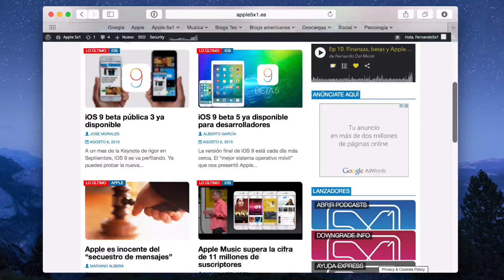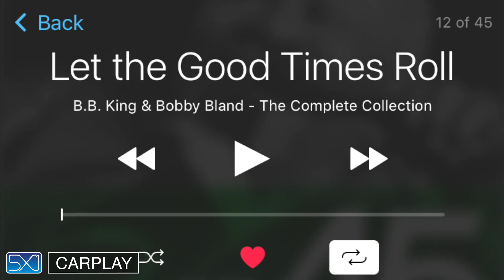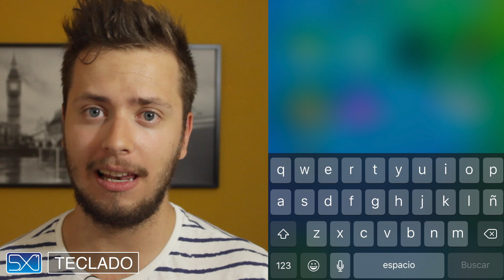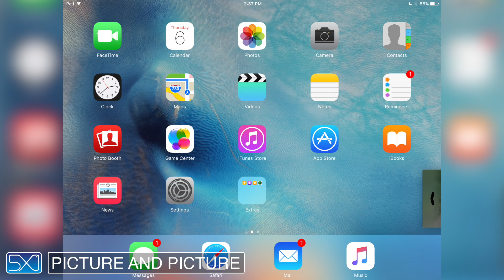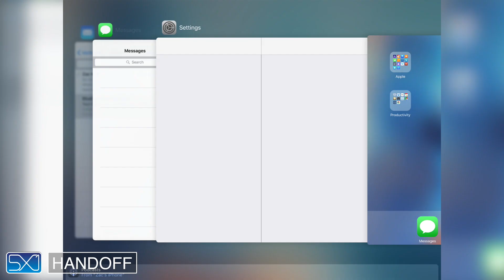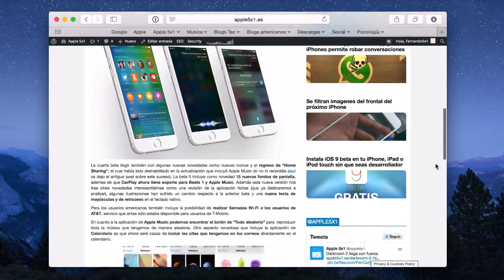iOS 9 beta 5, análisis de novedades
iOS 9 beta 5 viene cargado de novedades y en este video os hacemos un análisis de todas ellas, Apple se ve que está llegando a la fase final de desarrollo de iOS 9 y las cosas empiezan a ir sobre ruedas en lo relativo a rendimiento de la versión.